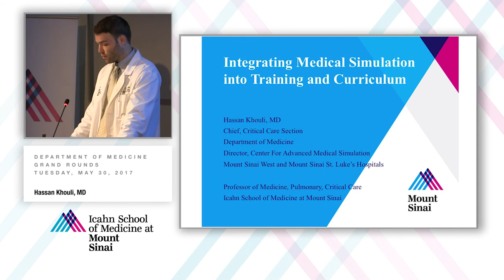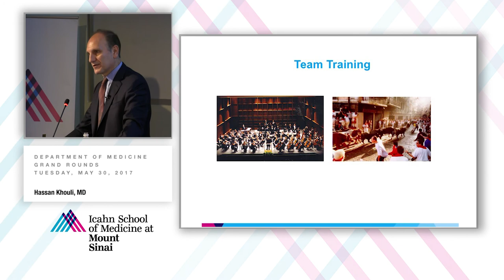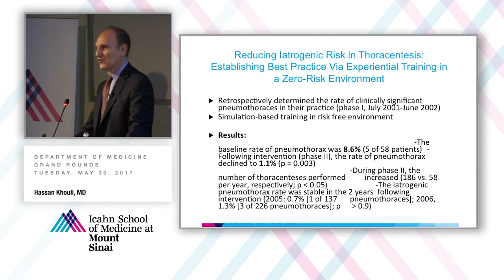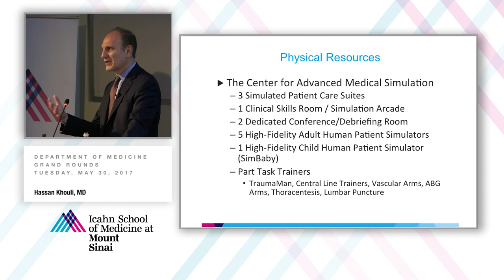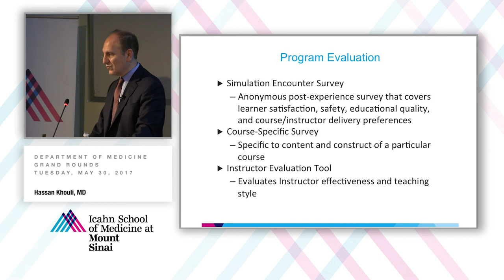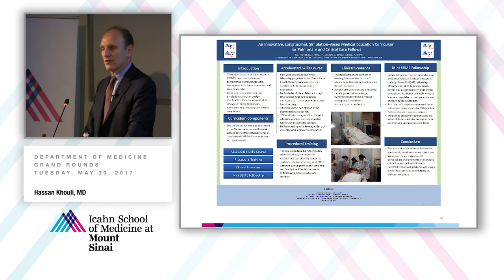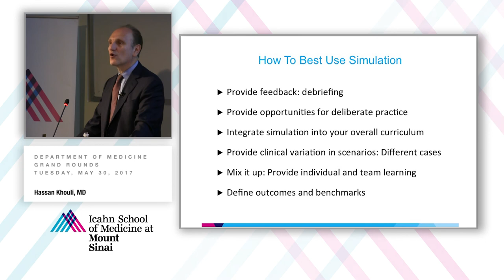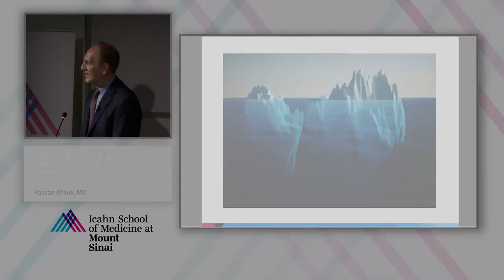Integrating Medical Simulation into Training and Curriculum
A Department of Medicine Grand Rounds presented by Hassan Khouli, MD, Chief, Critical Care Section; Director, Center for Advanced Medicine Simulation, Mount Sinai West and Mount Sinai St. Luke's, Professor of Medicine (Pulmonary, Critical Care and Sleep Medicine).